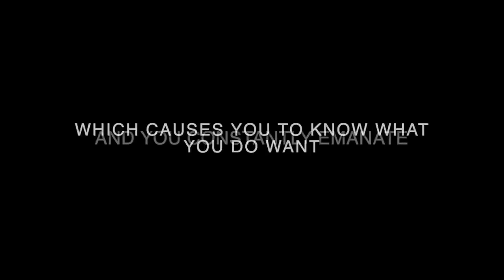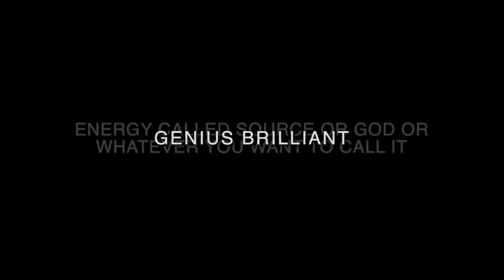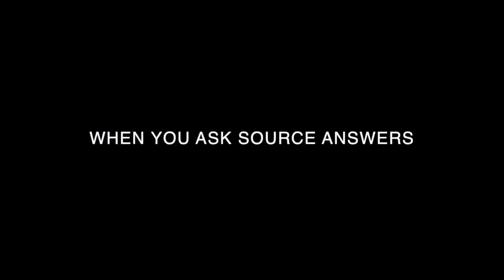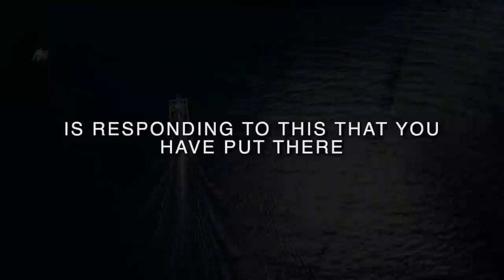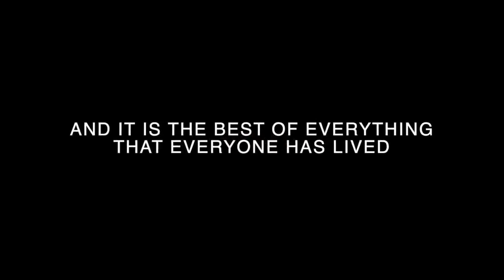abraham hicks important message for the world law of attraction loa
We love this powerful message & the whole world needs to hear this. Scream it from the rooftops, share it, embody it, live it! Thank you, Abraham!

 If you are watching this, it is coming to you at the perfect time on the path of least resistance. Trust your inner guidance and know that everything is already created for you. Money, abundance, joy, happiness, well-being...it's ever increasing and always expanding for you.